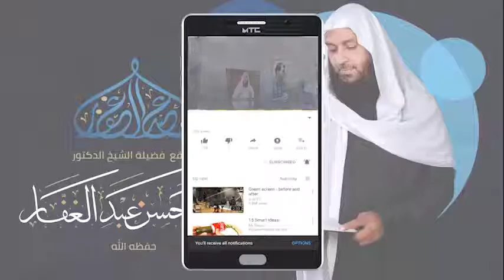محاضرة || كنتم خير أمة 26/4/2012